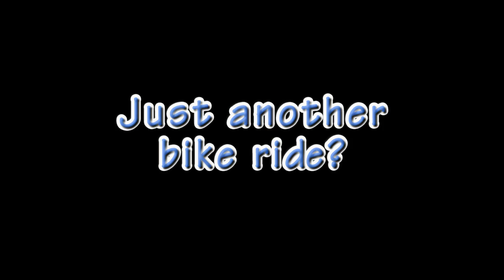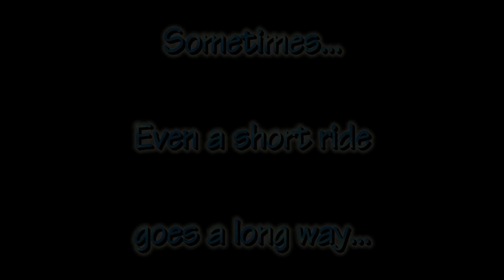Bike ride music video with a message - June 9, 2009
Short music video with a message from today's bike ride...